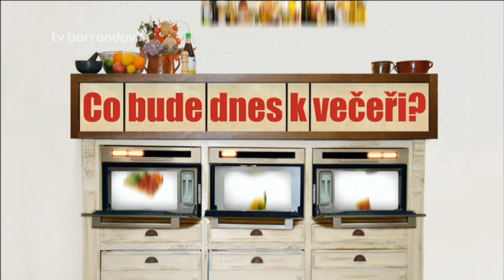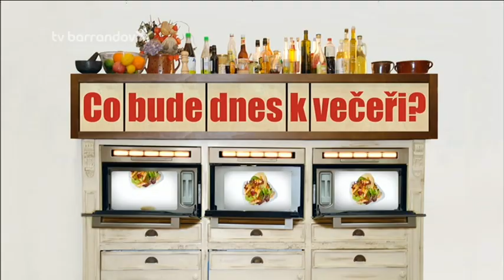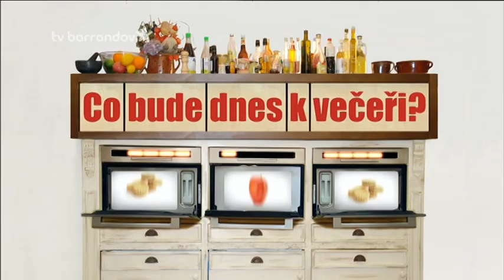Co bude dnes k veceri 1 - Iveta Bartošová 18. 12. 2013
jedno z posledných Ivetiných TV programov...